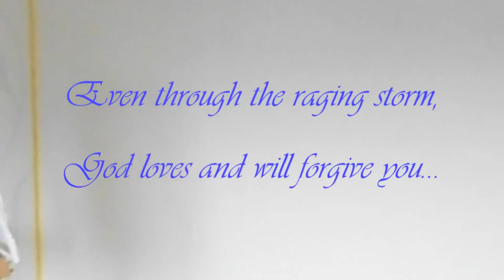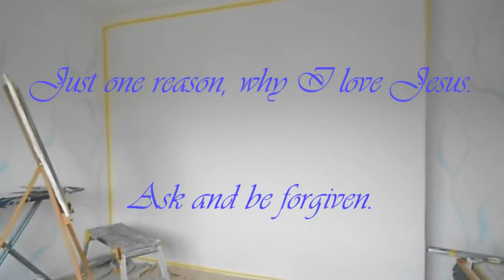Jonny's wave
This mural is a follow on from John's spare room. So pleased was John, that he asked me to do this mural on his living room wall as well. As I started this mural I ran into trouble, got upset and ended up having to start again, hence the angry face and video stop. I decided to keep it in the video to show that even Christians are human and yes we get angry. I realised my mistake and said sorry to God for getting angry at Him. He forgives the truly repentant. I have permission from the British museum to reproduce this painting, "The Great Wave off Kanagawa".

I use all of my painting videos as a metaphor of what my life was like before Jesus saved me and after. Before, much like any room I paint, I was in need of a transformation. Jesus saved me and I am like new again. That's the news I'm reporting.